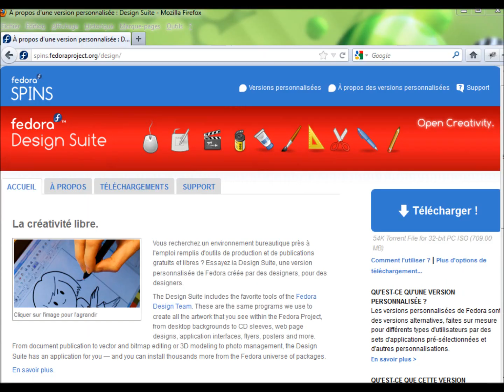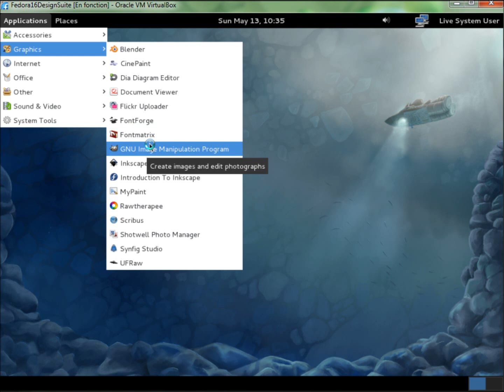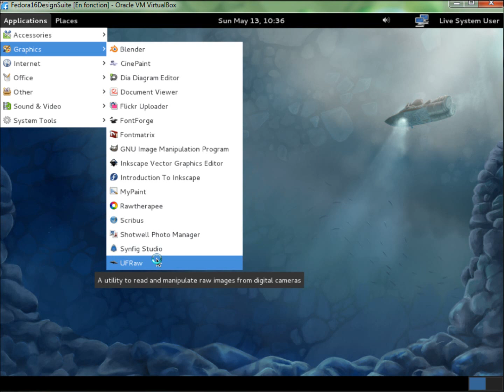Fedora 16 Design Suite Presentation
Présentation Fedora 16 Design Suite